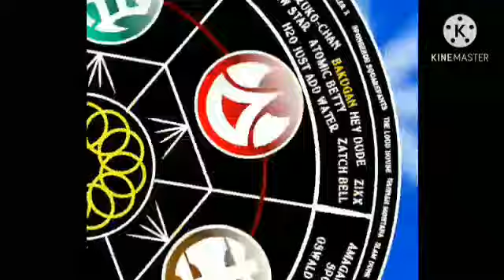All Cartoon Wars Intro 5th Bakugan to 8th Kids Write's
5th Bakugan
6th Kidz bop Kidsongs
7th Groizer X
8th Kids Write's